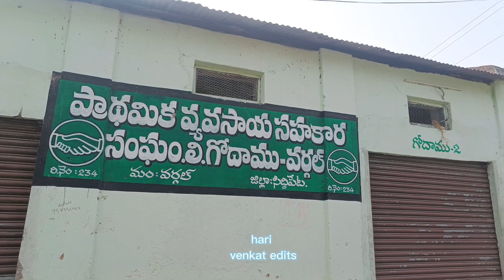మన వర్గల్ అందాలు..WARGAL_DOCUMENTARY..